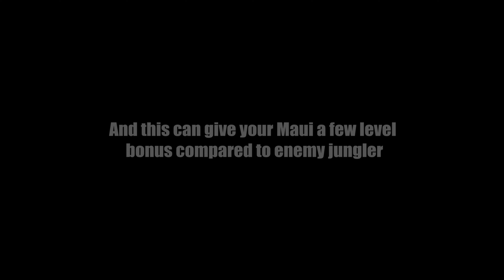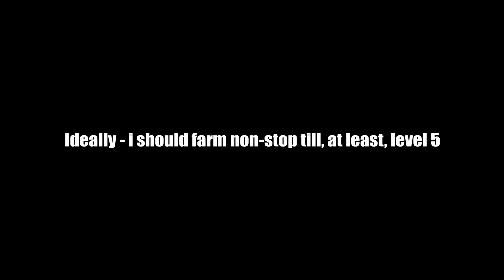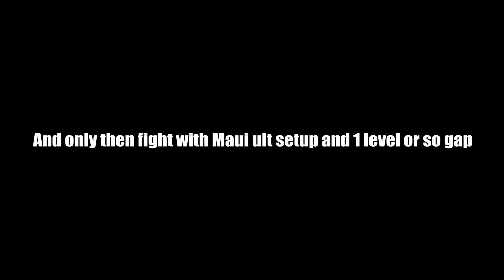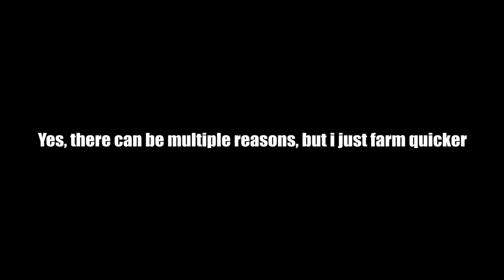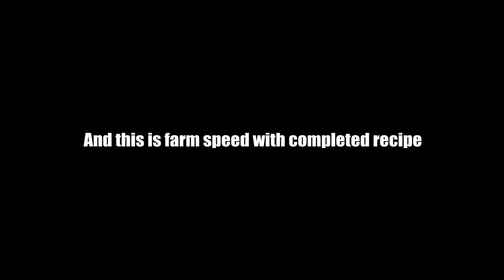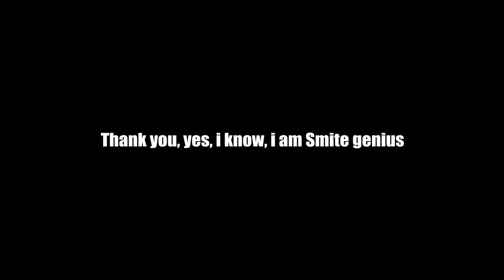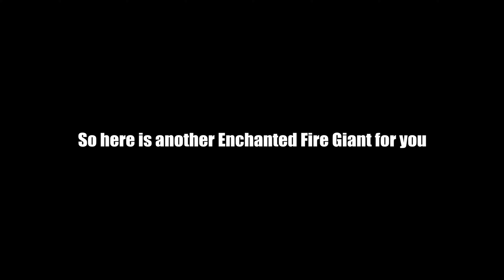Maui jungle - farming monster in Smite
Hello, new video about aoe guradians in jungle. I alredy did video about Maui jungle with additional damage to his basic attacks and it was good. The same logic as with Sylvanus jungle - three items for additional damage to aoe basic attack. Other items for additional damage after or in process of Maui skill setup. I do not like some of Hi-Rez balance changes (such as damage output nerf), but recipes is very good idea - it brings new interesting ways of playing Smite.

Маски Шоу - Безумная